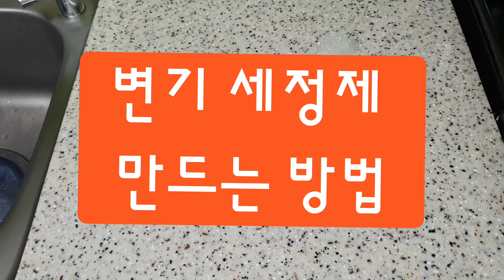변기 세정제 만드는 날